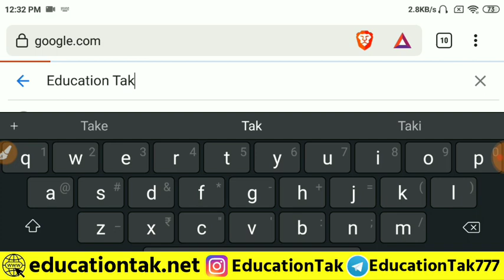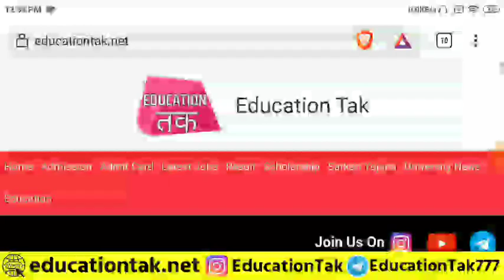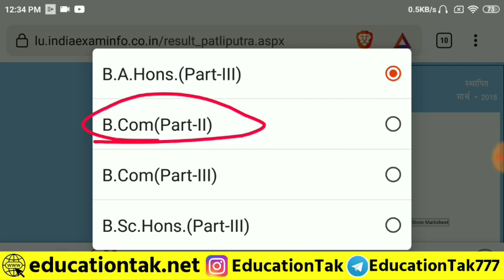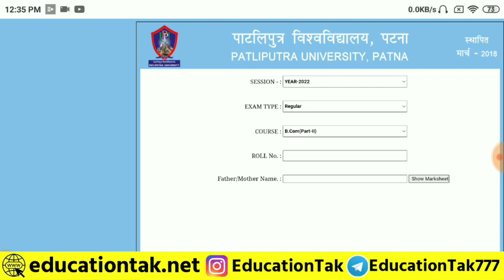Patliputra University Part 2 Result 2022 जारी |ppu part 2 ka result kaise dekhe 2022| ppu ba result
ppu part 2 result 2022,
ppu ba part 2 result 2022,
b.a part 2 ka result kab aayega 2022 ppu,